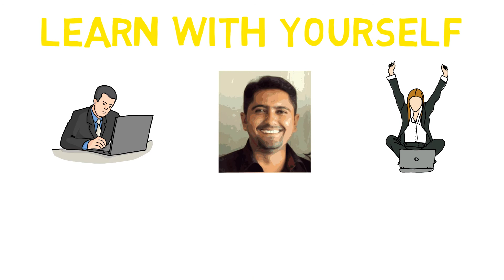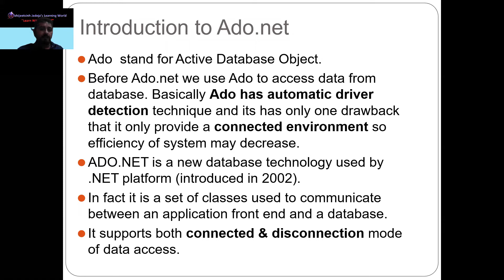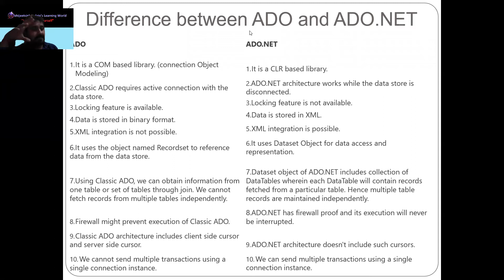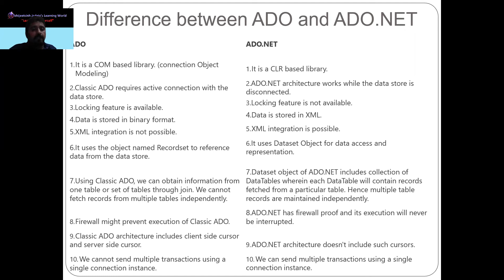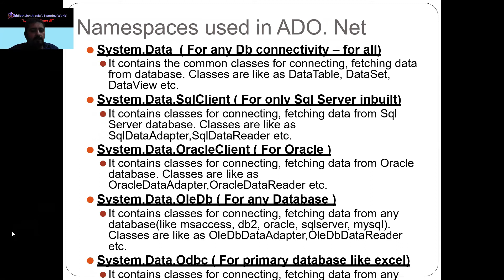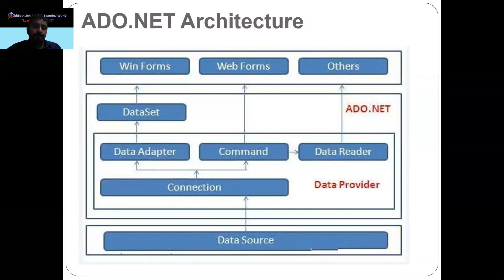ADO.NET INTRODUCTION IN VB.NET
Before ADO.NET there was ADO used - in this video comparing ADO - ADO.NET , ADO.NET SMALL HISTROY - ADO.NET  architecture with all main class like

CONNECTION CLASS
COMMAND CLASS
DATA ADAPTER CLASS
DATASET CLASS
DATA READER CLASS

AND MAIN PROCESS LIKE

INSERT - UPDATE - DELETE RECORDS
SEARCH ALL - SEARCH FEW - SEARCH SINGLE RECORD IN GRIDVIEW
LOGICAL SEARCH FOR SINGLE RECORDS